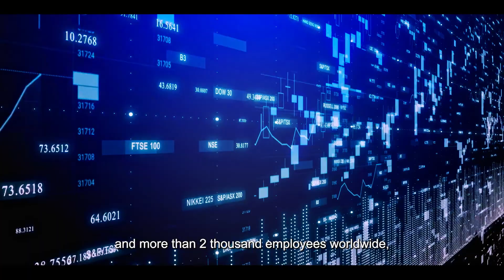GIC: Work at the Point of Impact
At GIC, we have one true purpose, to work for the future generations of Singapore while benefiting local communities we invest in around the world. Learn how we work at the Point of Impact.